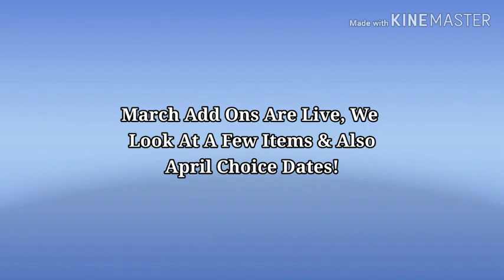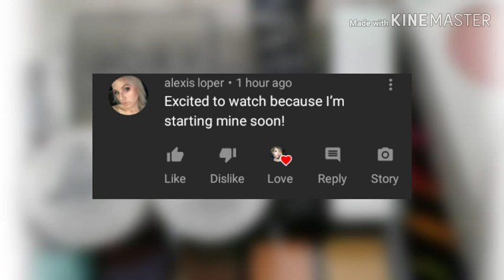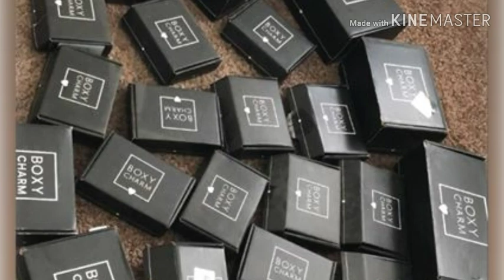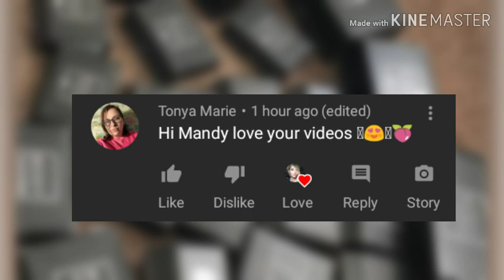BoxyCharm March 2020 Add Ons & April Choice Dates!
Hey y'all! Here are add Ons & dates for March BoxyCharm & Choice dates for the April 2020 BoxyCharm Boxes. BoxyCharm is a monthly beauty subscription. For $25 you will receive 4-5 full/deluxe sample sized products worth over $120! For $49.99 Charmers can upgrade to Boxyluxe! This box comes every 3 months with over double the amount of items worth over $300! Boxycharm is linked below!

-BoxyCharm!

**PERSONALIZED MESSAGES**
-Booking A Message, Just Send To This Email;

Mailing Address;
6365 B Rt 104